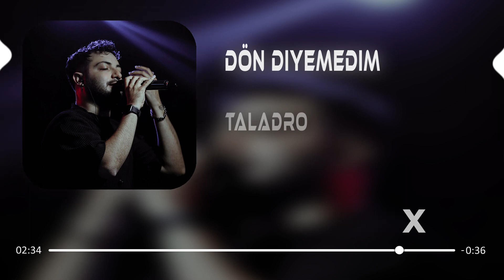DJ Mozzarella - Diyemedim